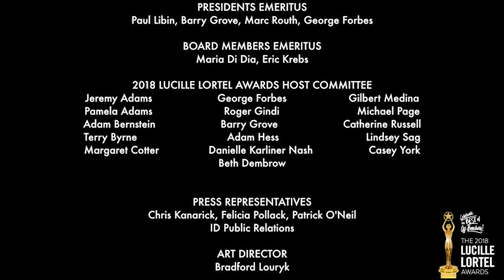2018 Lucille Lortel Awards: Nominated Musical Presentation: KPOP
Introduced by Will Roland
Hosted by Laura Benanti and Jeremy Shamos